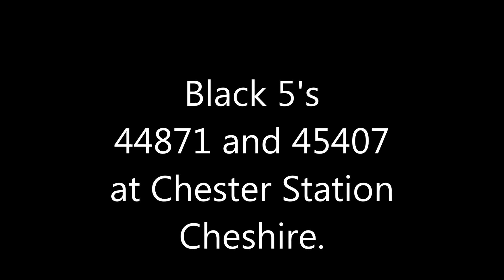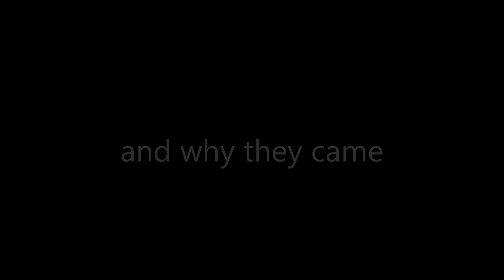Black 5's 44871 and 45407 at Chester Station 16th Nov 2019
Two Black 5's visit Chester on 16th November 2019.
Due to a  problem with A4 60009 Union of South Africa Ian Riley's Black 5's 44781 and 45407 "The Lancashire Fusilier"' were used to haul "The Christmas Cheshireman"railtour.The tour stated from Bristol Temple Meads Station and ran to Chester Station and then returned later that afternoon.The Black 5's looked fine as they pulled into Chester Station and after a slippy departure returned via Crewe.